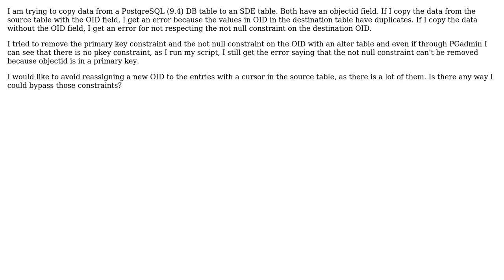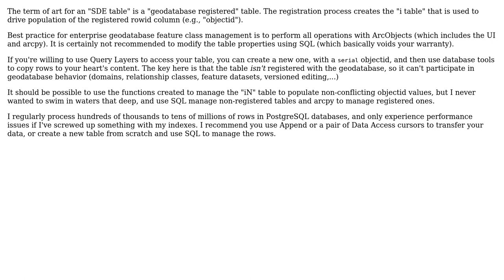GIS: Pirmary key constraint on objectid field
With thanks & praise to God, and with thanks to the many people who have made this project possible! You are responsible for your own actions.